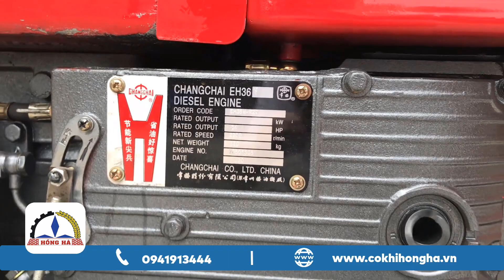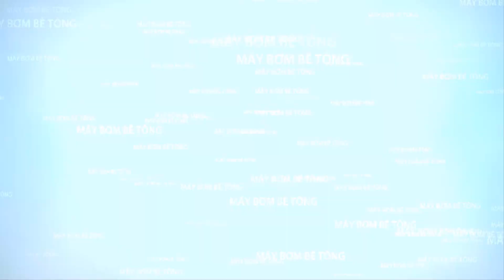Test máy trộn bê tông tự hành Hồng Hà 9 bao 2 cầu (1,5 m3) động cơ 1 máy 34HP bản tiêu chuẩn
Máy trộn bê tông tự hành Hồng Hà là dòng máy trộn được sử dụng phổ biến với khả năng đảo trộn bê tông công suất lớn cũng như có thể di chuyển đến các địa điểm khác nhau trên công trường.
Hồng Hà - Chất lượng tạo niềm tin!
Tư vấn bán hàng: 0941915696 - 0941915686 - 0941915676
Kỹ thuật bảo hành: 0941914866
Bộ phận kế toán: 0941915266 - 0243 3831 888